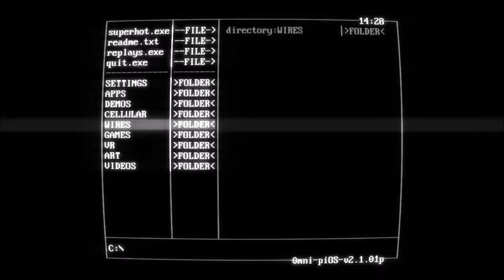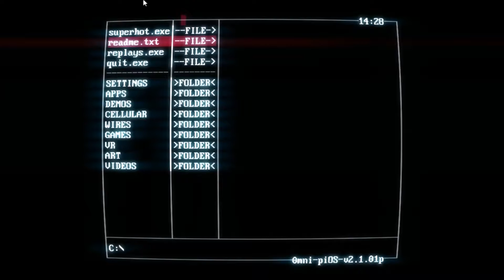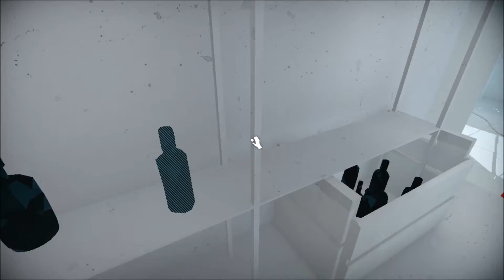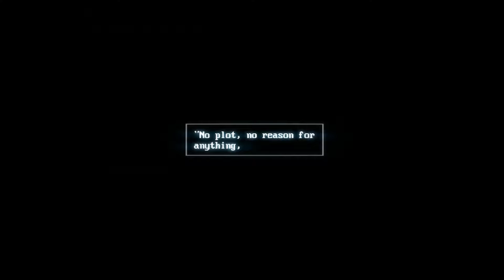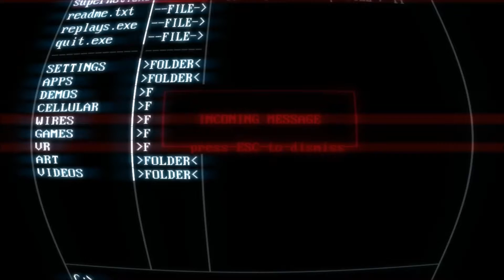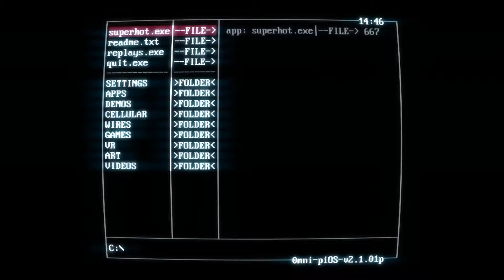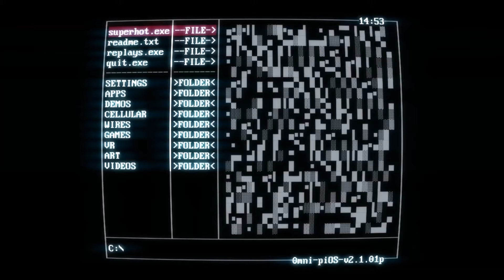SUPERHOT | Episode 3 | "Fight Me!!"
Getting into some intense slo-mo action in some more SUPERHOT!